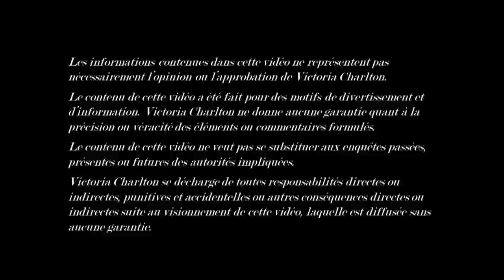LA DISPARITION MYSTÉRIEUSE DE MONIQUE DANIELS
Je vous recommande absolument d’aller regarder sur le site de Ana Luisa ❤️
Ils ont présentement la plus grande offre de l’année:
Achète un bijou et obtiens 60% de rabais sur le 2e !
Je suis sure que vous allez adorer !

Le 2 juin 1992, Monique Daniels de 15 ans a disparu de sa maison en Oklahoma. Pendant des mois, sa famille a tenté de faire croire que c’est une fugue. Est-il possible que l’adolescente ait en fait été victime d’un meurtre ?